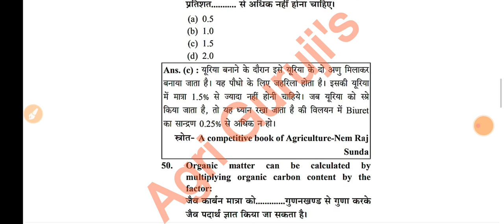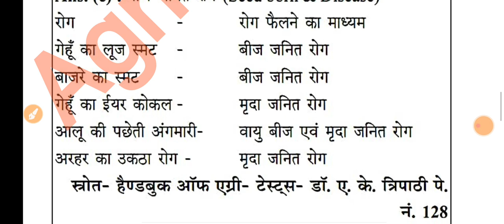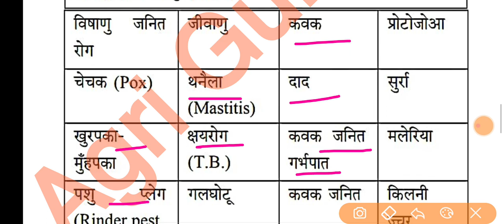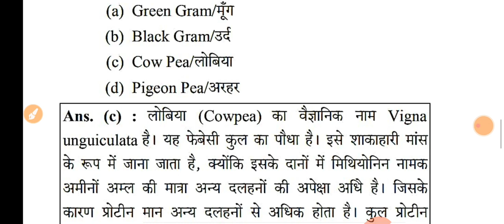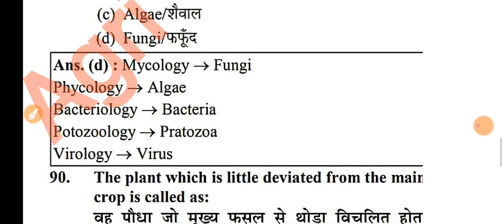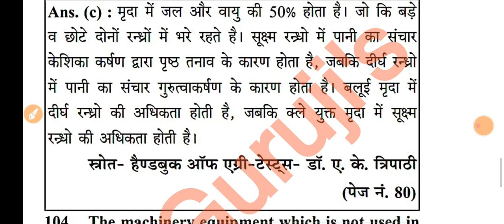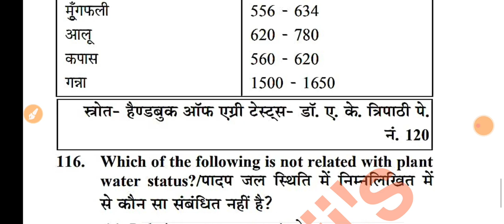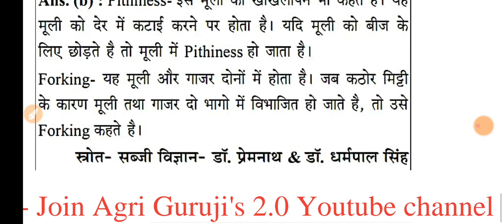टी.जी.टी कृषि 2016 2nd सॉल्व पेपर तुरंत देखें complete analysis के साथ @Agri Guruji's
join new channel 👇👇👇आप सभी जुड़े

TGT हल प्रश्न प्रश्नपत्र 8yrs pdf  :- 120₹
TGT नोट्स वन-लाइनर pdf        :- 499₹
TGT नोट्स हार्ड कॉपी                 :- 999₹

PGT हल प्रश्नपत्र  10yrs pdf         :- 150₹

N.R sunda book Hindi.pdf   :-  50 ₹
N.R sunda book English.pdf   :-  50 ₹

UPCATET 3750 प्रश्न english :- 300₹

1500 विषय वार प्रश्न pdf.          :- 400₹

Uppsc कृषि हल प्रश्न पत्र 17 yrs   :- 320₹

राजस्थान कृषि पर्यवेक्षक 1500+कृषि प्रश्न
                                                pdf :- 460₹